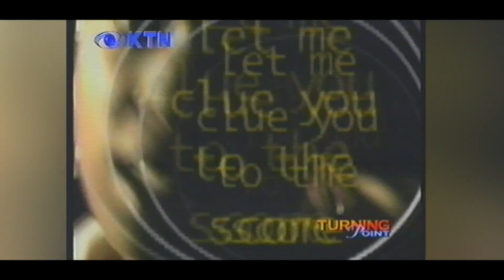1101. The Story Of How I Become A Professional MC - Big Ted (The Play House)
Shot at Panafric Hotel (Nairobi, Kenya)